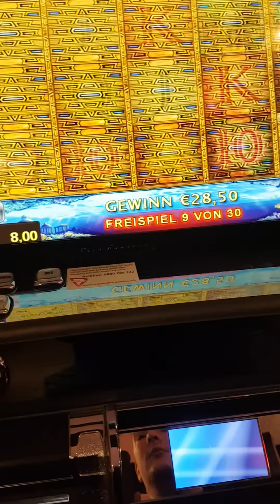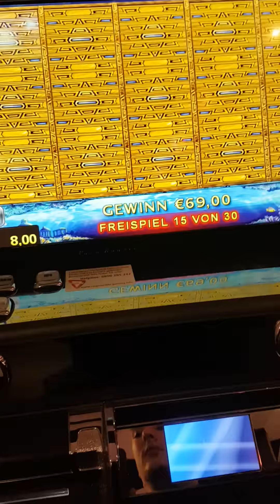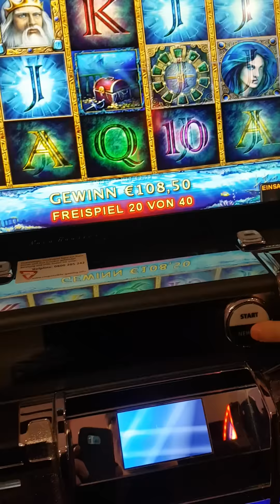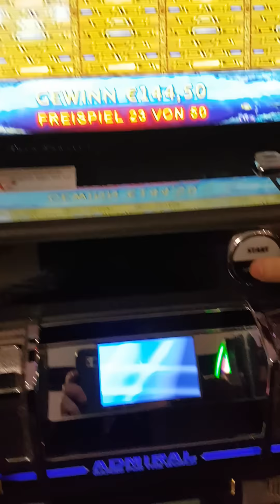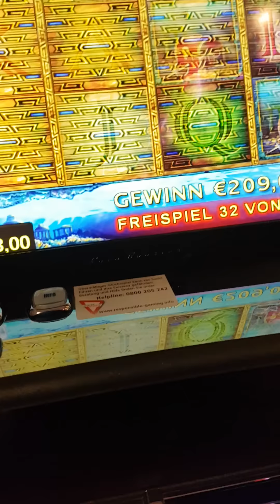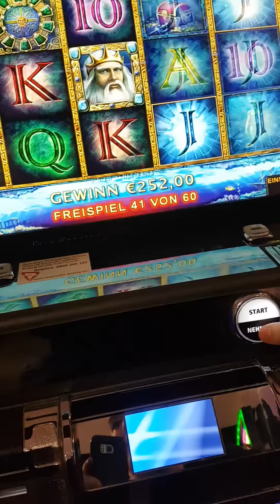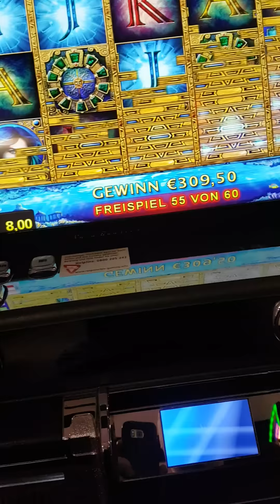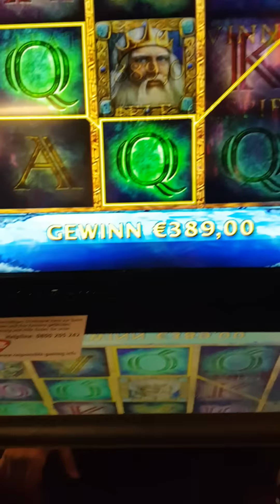Lord of the Ocean 80 freispiele 2 Euro Einsatz